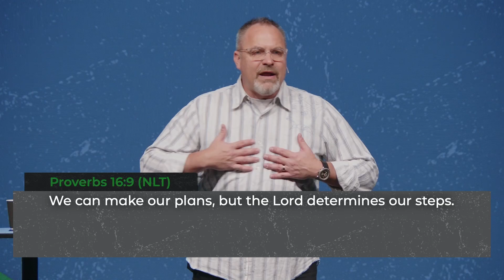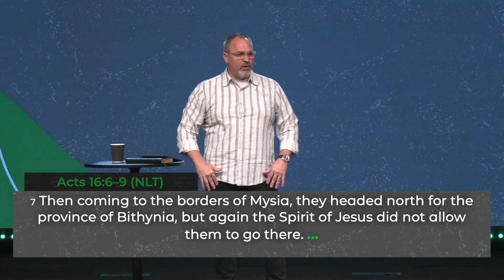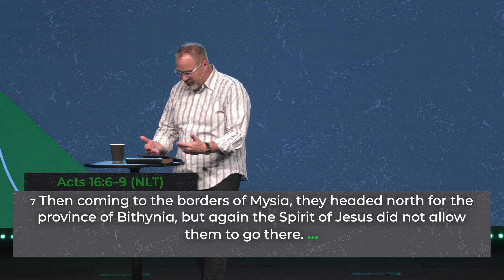When God Redirects Your Plans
Discover how God's closed doors led to unexpected blessings and life lessons about faith, patience, and divine guidance. Join the journey from travel woes to spiritual insights.

Did you know you can attend New Life Online for digital services? Same message, even better experience.
NEXT STEPS 👇👇👇

INTRODUCE YOURSELF 👋
If it’s your first time here, fill out this quick form so that we can get to know you

I'M SURRENDERING TO JESUS! 💜

ABOUT NEW LIFE CHURCH:
New Life Church is one church in multiple locations and our cause is to see people find Jesus and lives changed. Our guarantee is that we will love you right where you are and journey with you to the center of God’s will for your life. Learn more about New Life or join us for a service

00:00 Introduction: Finding Open Doors
00:11 Labor Day Weekend Travel Chaos
01:07 A Mediterranean Dream Deferred
09:54 Unexpected Detour to Florida
16:10 Understanding God's Plan Over Ours
17:22 Embracing Closed Doors as Divine Guidance
27:37 Lessons from Apostle Paul's Missionary Journey
30:51 Concluding Thoughts on Faith and Obedience